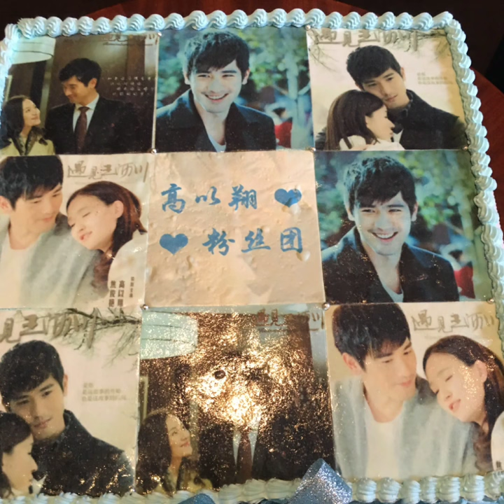Godfrey Gao Childhood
Halo, Selamat datang di channel naomi grace. Berikut video tentang masa kecil godfrey gao dan kumpulan foto dengan keluarganya. Terima Kasih.

Sumber : Weibo